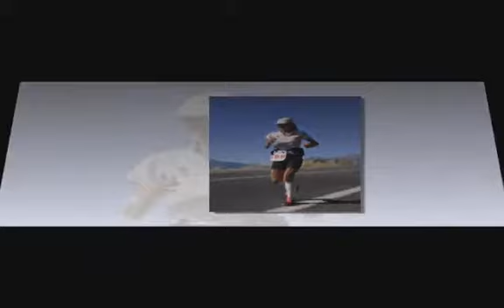Spartathlon 2011 - Lubics Szilvia